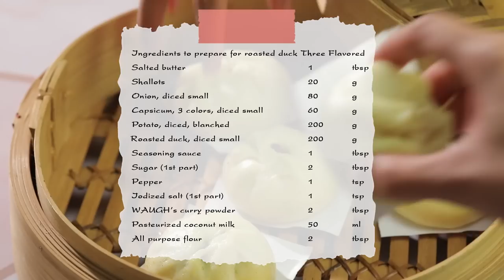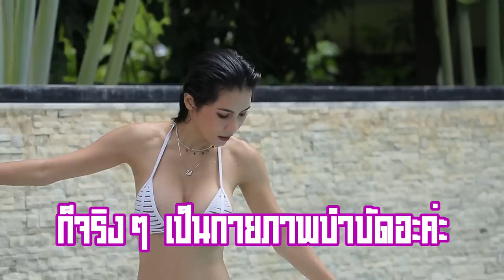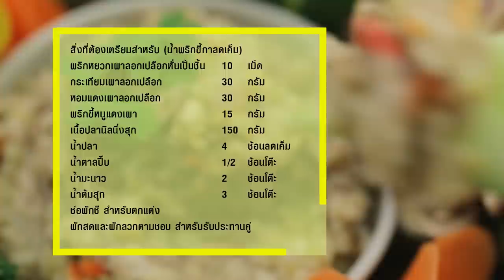แน๊ต เกศริน ขนชุดว่ายน้ำ โชว์หุ่นเซ็กซี่ I เต็มปากเต็มคำ I EP.20 [ FULL ]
แน๊ต เกศริน ขนชุดว่ายน้ำ โชว์หุ่นเซ็กซี่ พร้อมแนะท่าเด็ด

▲Line @yingsakfood